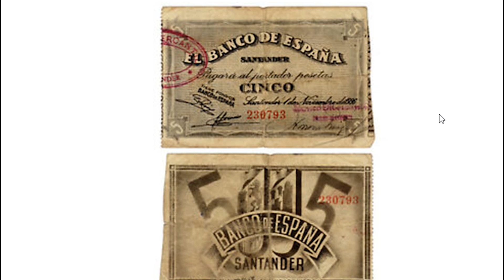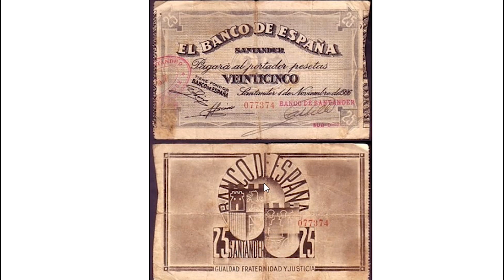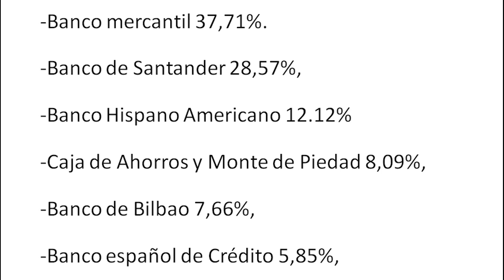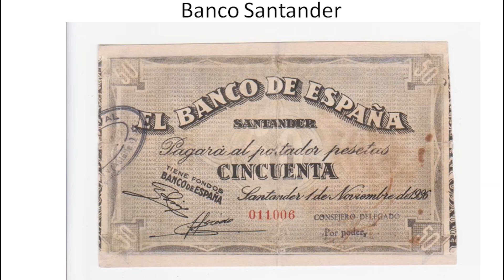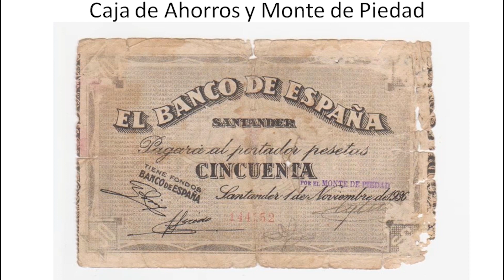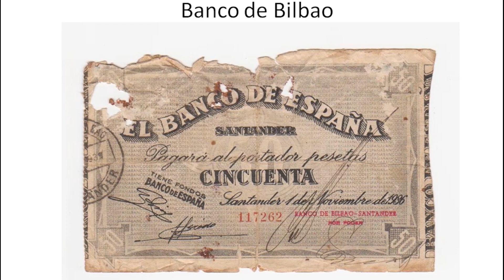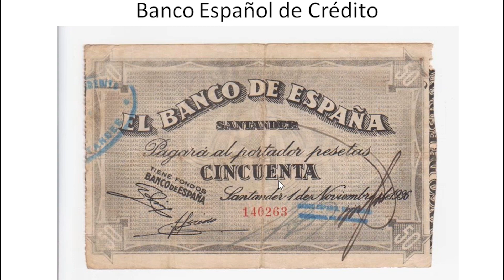🚩Billetes de la GUERRA CIVIL Santander (1936) + VARIANTES | PESETAS El Mundo de las Monedas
NUMISMATICA ESPAÑOLA. Los billetes de la guerra civil emitidos en Santander por el bando republicano en 1936 y todas sus variantes de los diferentes bancos que los pusieron en circulación.